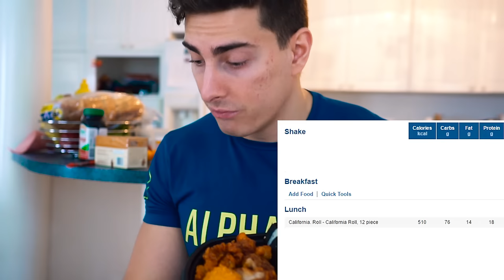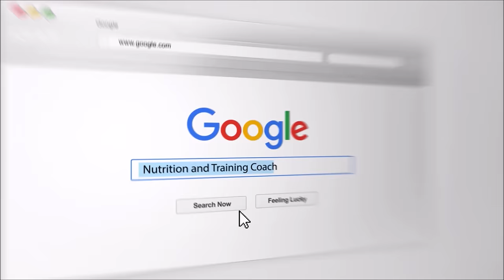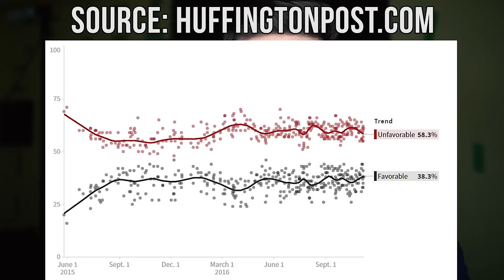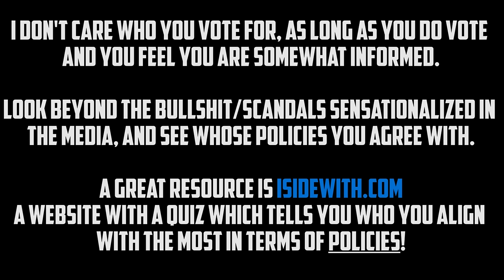I HAD TO SAY THIS! | Bench Press Progressive Overload | Vlog 008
Want to BUILD MUSCLE and BURN FAT at the same time?
Try my body analyzer tool to see how!

TOPICS MENTIONED IN THIS VIDEO
0:08 - Cardio
1:09 - Intermittent Fasting
3:27 - Counting Macros when Eating Out
7:31 - Bench Press Attempt (265 lbs for 4 sets of 8)
11:00 - My Thoughts on the 2016 Presidential Election

In addition to my bench press progression and an explanation on how to count macros for random foods when no nutritional information is available, this video covers my thoughts on the 2016 presidential election. Although I am a fitness vlogger, politics and specifically US politics are one of my biggest interests. Even though I am Canadian, I believe the results of this election will have effects which will ripple throughout the entire world and have a direct impact on everyone in some way. Everything stated in this video is simply my opinion and if you disagree with that, I compltely respect your right to do so!

MY CLOTHES/SUPPLEMENTS!